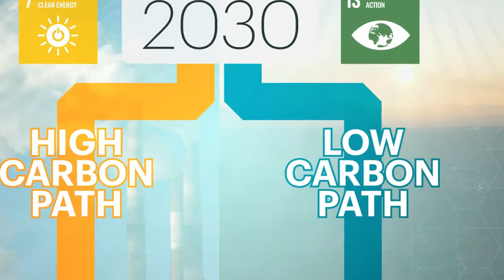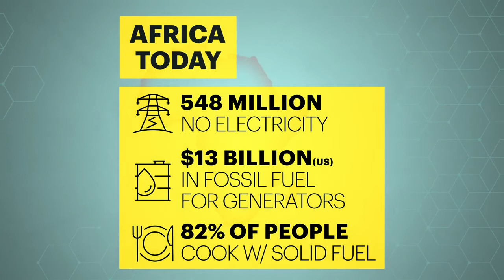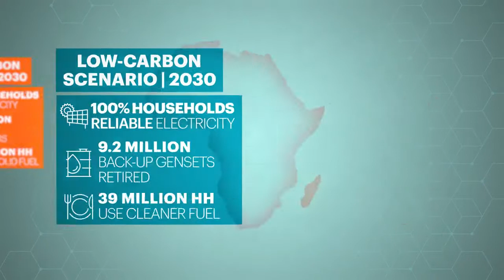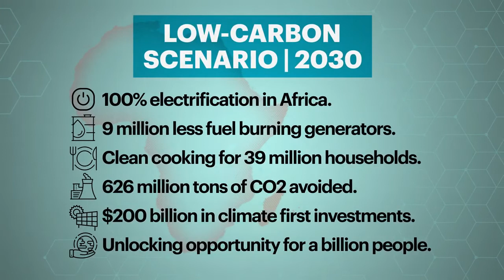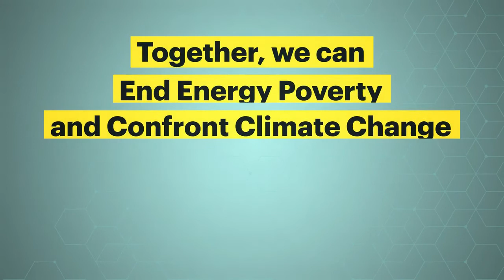How climate investors can accelerate energy access in Africa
New research highlights a $200bn market opportunity for climate-first investors to help achieve universal access to energy in Africa and avoid 626 m/t CO2e by 2030.